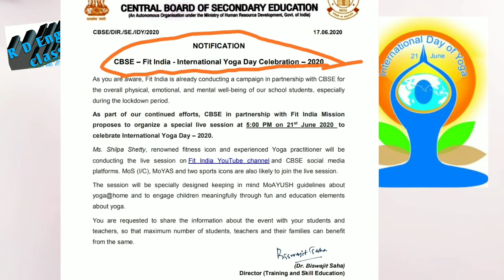CBSE CIRCULAR TO CELEBRATE INTERNATIONAL YOGA DAY || 21 JUN TO CELEBRATE INTERNATIONAL YOGA DAY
How to prepare for yoga on 21 June with fitness icon shilpa Shetty. To be practised by all students and teachers.